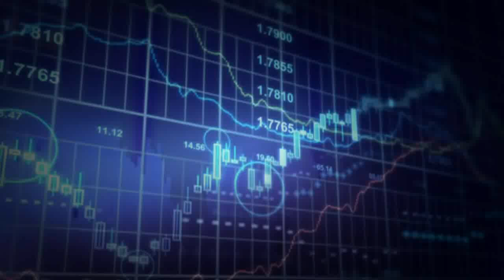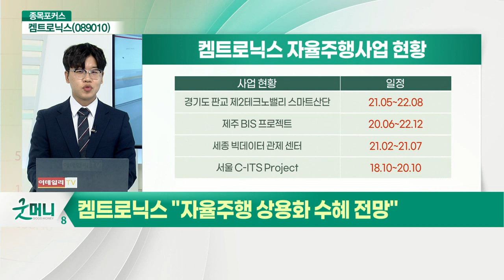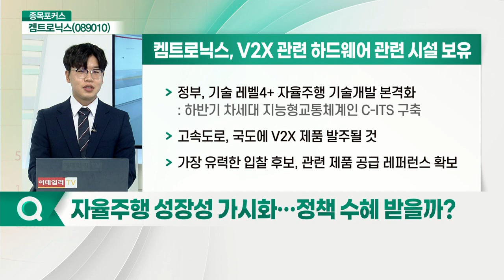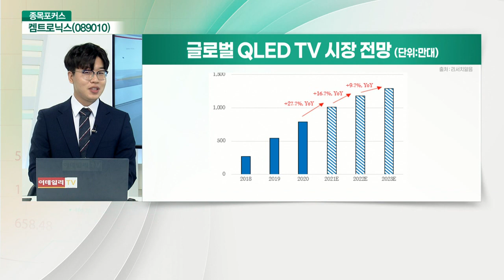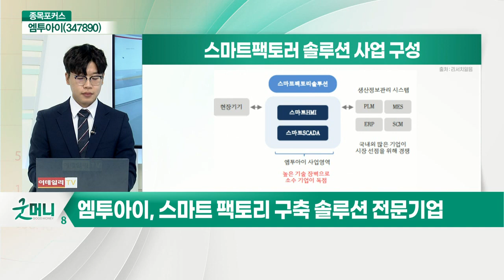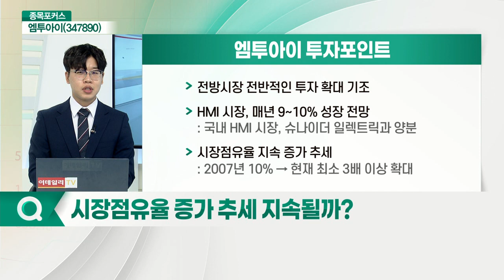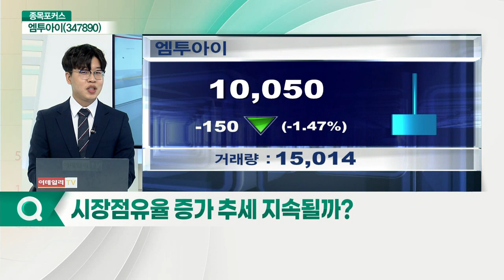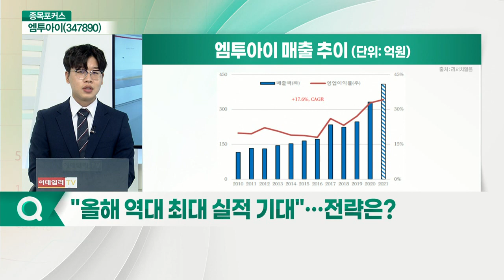켐트로닉스(089010)... 자율주행 상용화 수혜 전망 / 엠투아이(347890)... 스마트팩토리 시장 성장 수혜_종목포커스 (20210817)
켐트로닉스(089010): 자율주행 상용화 수혜 전망
Q. 주요 고객사는?
Q. 자율주행 사업 강점, 구체적인 현황은?
Q. 자율주행 성장성 가시화… 정책 수혜 받을까?
Q. 본업 '전자사업부' 실적 성장 기대해볼까?
Q. 국내 식각 시장 점유율 1위, 수요 증가 지속될까?
Q. 성장 모멘텀 및 주가 전망은?

엠투아이(347890): 스마트팩토리 시장 성장 수혜
Q. 제품의 시장 경쟁력은?
Q. 주요 전방 산업 및 고객사 현황은?
Q. 시장점유율 증가 추세 지속될까?
Q. "올해 역대 최대 실적 기대"… 전략은?